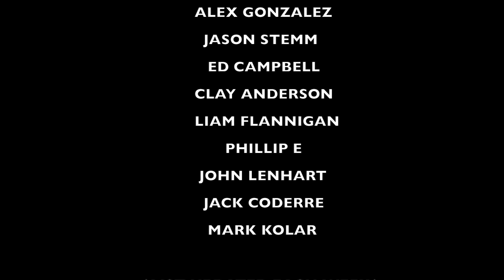Are Most MLB Players Cocky?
Recommended Nutritional Products:

EAS 100% Pure Whey Protein Powder
Optimum Nutrition Micronized Creatine Monohydrate Powder

The Inner Game of Tennis: The Mental Side of Peak Performance
Peak: Secrets from the New Science of Expertise
Grit: The Power of Passion and Perseverance